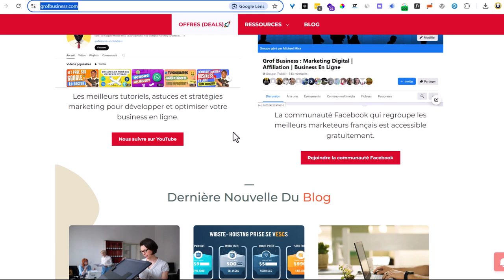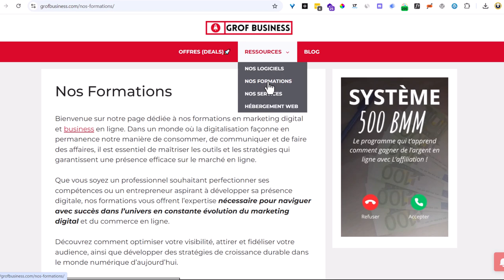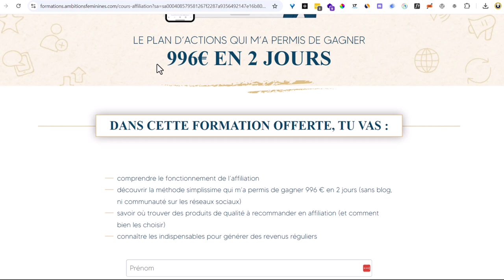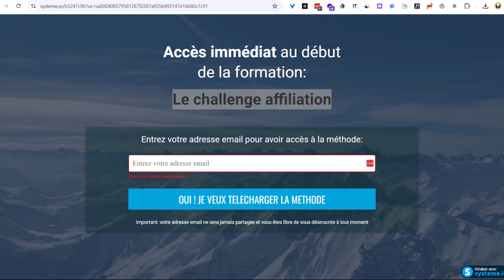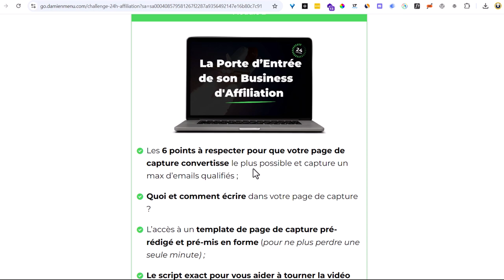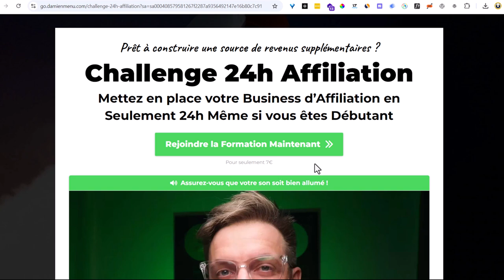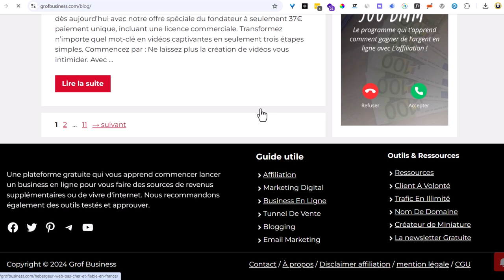TOP 5 FORMATIONS GRATUITE En Marketing D'affiliation